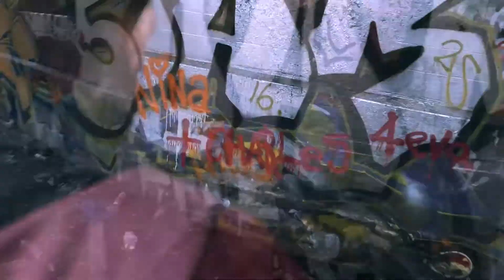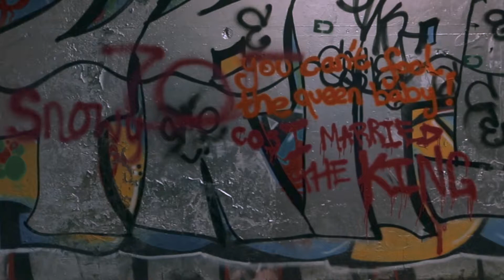How To Disappear Completely